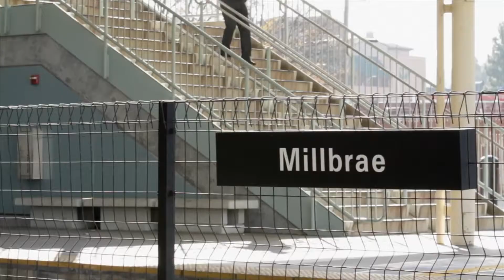Caltrain Electrification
Governor Jerry Brown was joined by top state and federal elected officials, business leaders, transportation advocates, and environmentalists, for the official groundbreaking ceremony at the Millbrae Transit Center to electrofiy Caltrain, enabling 65,000 daily passengers to travel the Peninsula in faster, quieter and environmentally cleaner electric trains by early 2021.    Mark Jones was there to cover the historic moment.